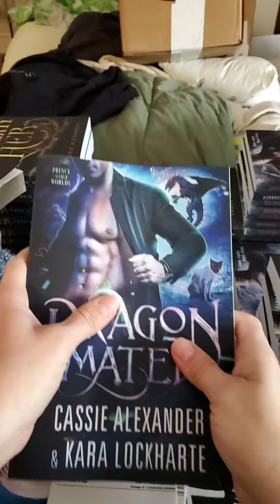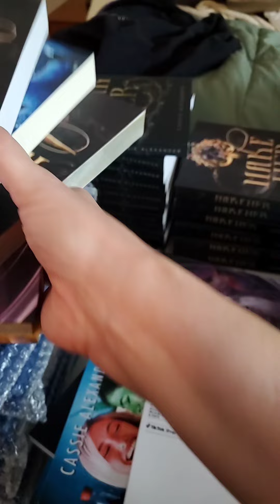how scratch and dent books work over here pt 1